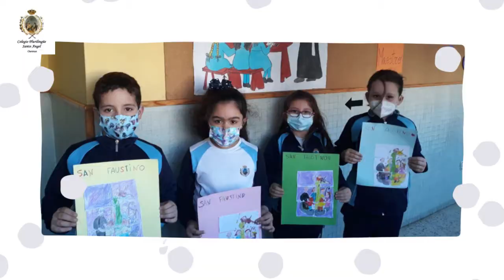San Faustino 2021